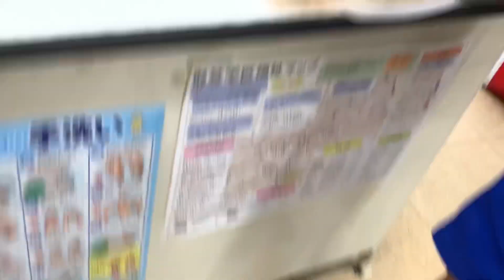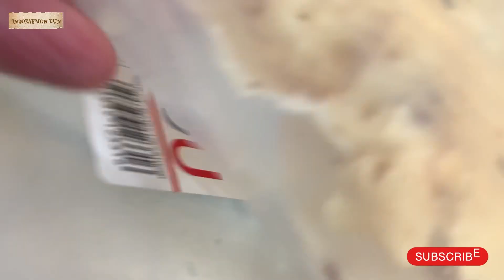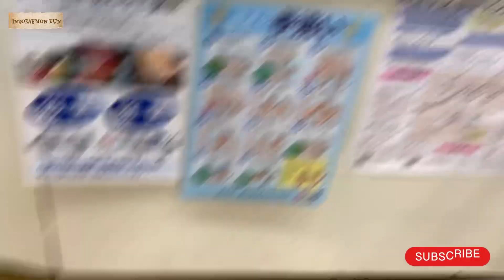PERTAMA KALI ORANG JEPANG MAKAN PEYEK INDONESIA🤤🤤🥳🥳